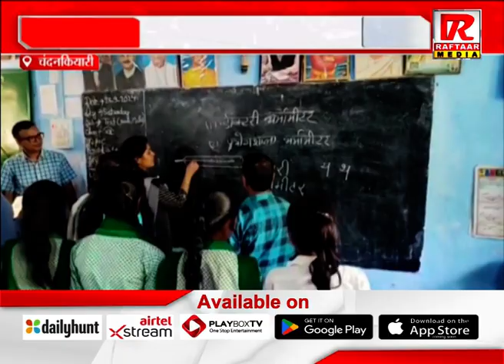चंदनकियारी : गुरु जी का ज्ञान देख डीसी रह गई हैरान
Raftaar Media